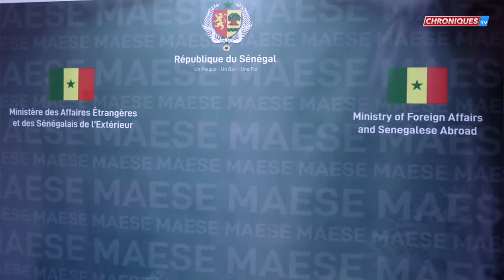Intégralité conférence de presse de M. Amadou BA, ministre des Affaires Etrangères et les...